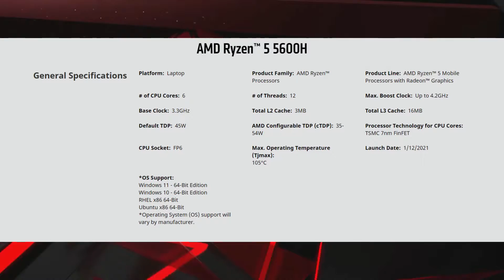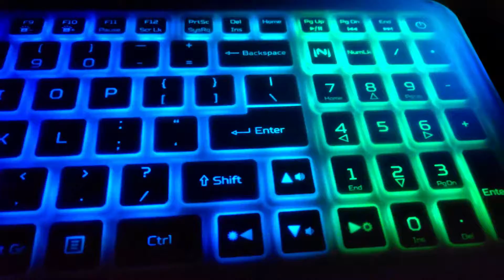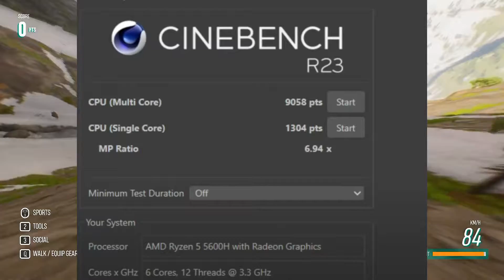MY NEW ACER NITRO 5 GAMING LAPTOP REVIEW IN HINDI 2021..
SETUP DETAILS

processor- AMD Ryzen 5 5600h(6 Cores,12  Threads)
SSD- 256GB
HDD- 1TB
PRICE- 1LAKH

Fantom gaming
Fantomgaming
FANTOMGAMING
FANTOM GAMING
FantomGaming
Fantom Gaming
I AM FANTOM
AM FANTOM
rtx fantom
RTX FANTOM